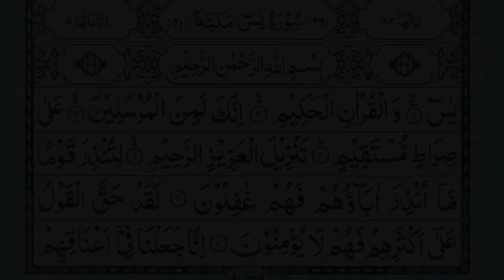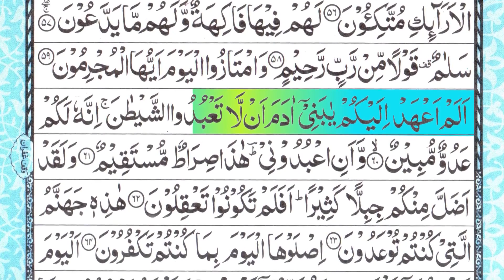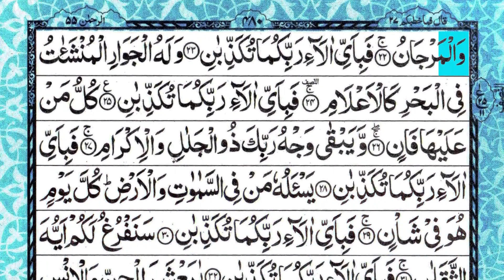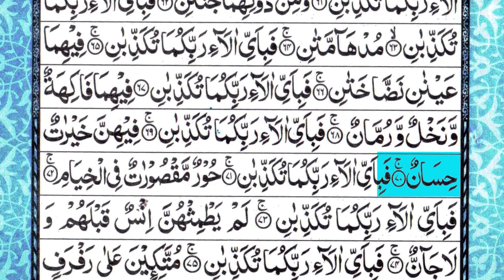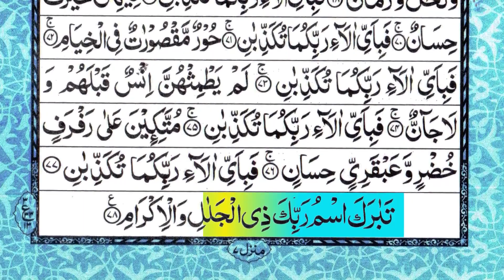Surah Yaseen + Surah Al Rahman || Surah yasin || سورة يس ـ سورة الرحمن || EP- 046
surah yaseen
surah kahf
surah rahman
surah mulk
surah waqia
surah kursi
surah yaseen rahman
surah rahman qari abdul basit
surah baqarah
surah muzammil
surah maryam
surah baqarah last 2 ayat
surah juma
surah yasin
surah kausar
surah yusuf
surah fatah
surah ar rahman
surah fajr
yaseen surah full
mulk surah
surah muhammad
surah falaq
rahman surah
quran tilawat
quran recitation
quran sharif
al quran
quran sharif ki tilawat
yaseen quran
allah tu dikha de karishma quran ka
quran translation in urdu
tilawat quran

سورۃ یسین
سورۃ کہف
سورۃ رحمان- سورۃ رحمٰن
سورۃ ملک
سورۃ واقعہ
 آیۃ الکرسی
سورۃ بقرۃ
 سورۃ مزمل
سورۃ مریم
سورۃ جمعۃ
 سورۃ یاسین
سورۃ کوثر
سورۃ یوسف
 سورۃ الکہف
 سورۃ یسین کامل
 سورۃ فاتحہ
سورۃ محمد
 سورۃ فلق

سورة يس
سورة البقرة
سورة الكهف
سورة الكهف اسلام صبحي
سوره رحمن
سوره رحمن
سورة الملك
سوره ياسىن
سوره ملك
سوره واقعه
سوره البقرة
سوره الكهف

تلاوت قران كريم
تلاوة خاشعة
تلاوت قران پاک خوبصورت اواز میں
تلاوت
تلاوة سورة الكهف